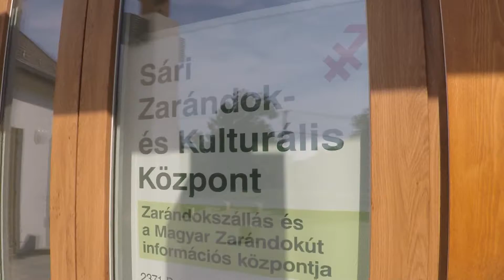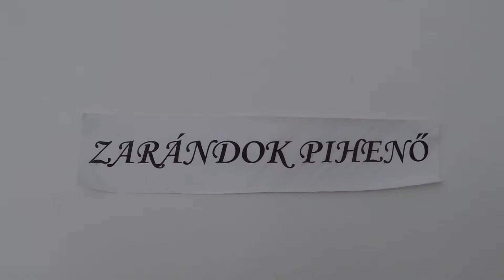Sári Zarándokház és Kulturális Központ